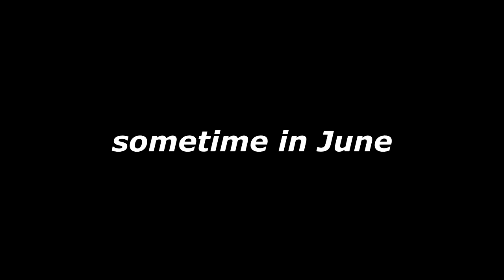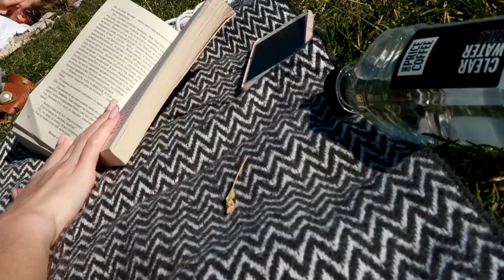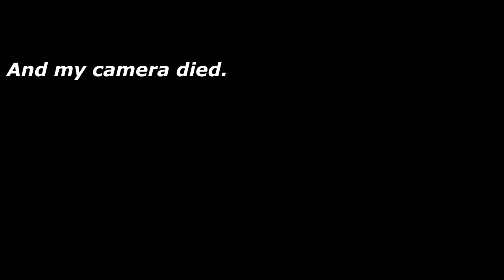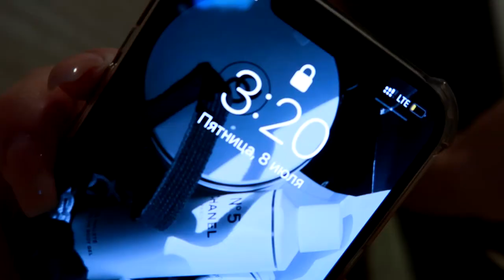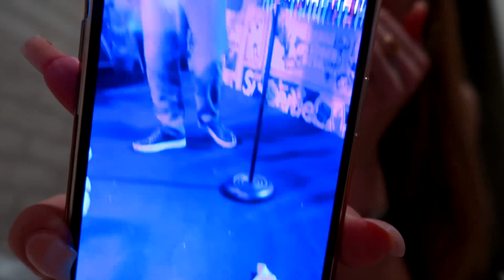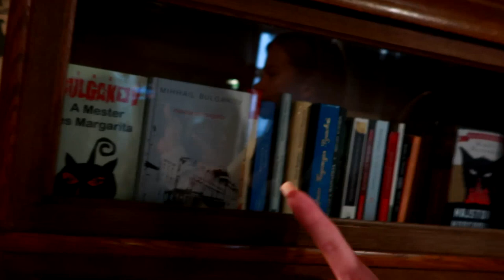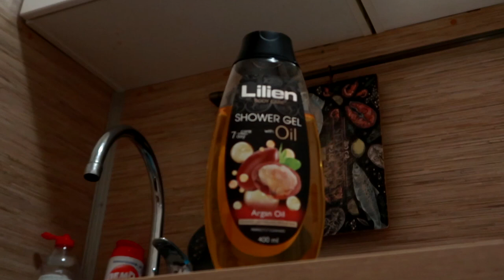threw a bra at the singer, night walks with friends - Moscow summer vlog